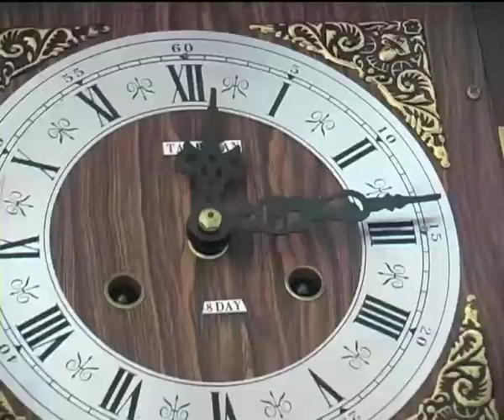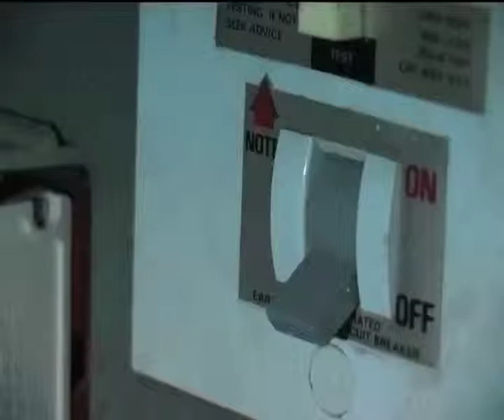Toy Clock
This is a stop frame animation i did for a Precursor project. Precursor are the group who were behind the e4 idents. The toys and clocks were collected from second hand fayres and charity shops around nottingham.